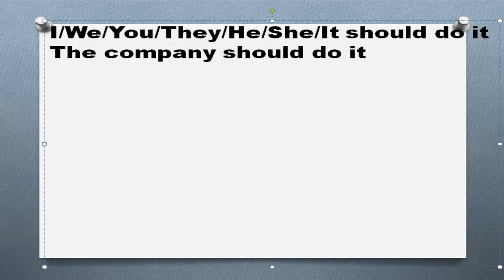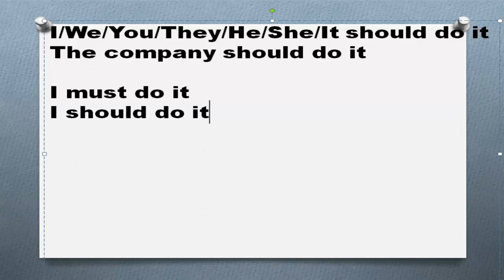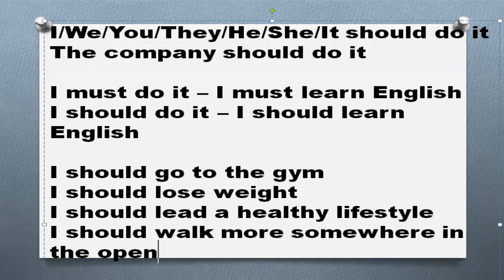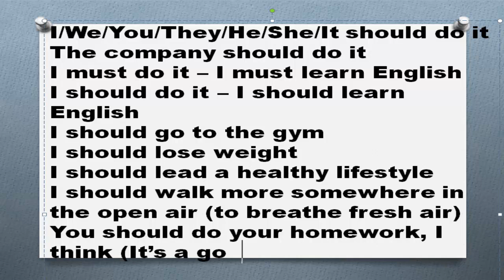Модальные глаголы в английском языке Часть 20 модальный глагол should следует примеры предложений